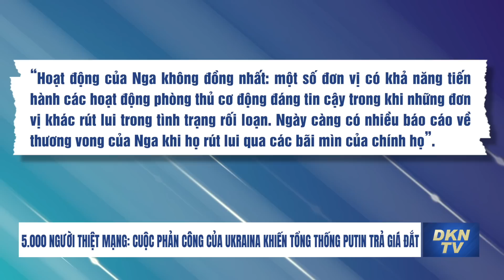Tin Quân sự 12/6: Quân đội Ukraina tăng cường phản công phía Đông Nam đất nước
0:00 Điểm tin
0:50 5.000 người thiệt mạng: Cuộc phản công của Ukraina khiến Tổng thống Putin trả giá đắt
3:58 Quân đội Ukraina tăng cường phản công phía Đông Nam đất nước
8:17 Hệ thống không người lái của Mỹ sẽ định hình chiến trường Thái Bình Dương